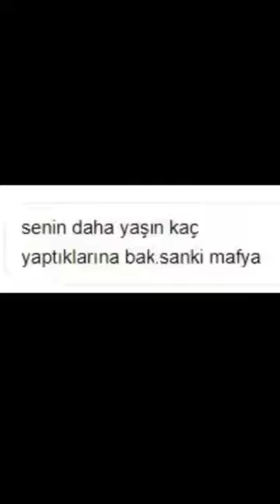Sallanan Eşek Karizması Diye Bi Gerçek Var